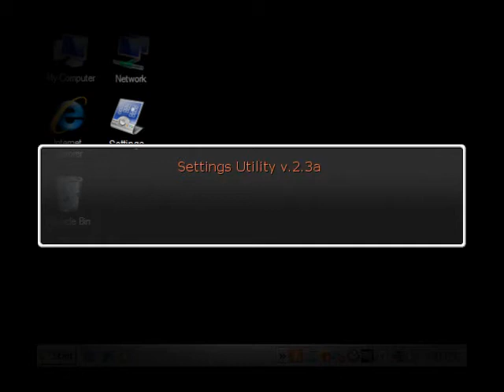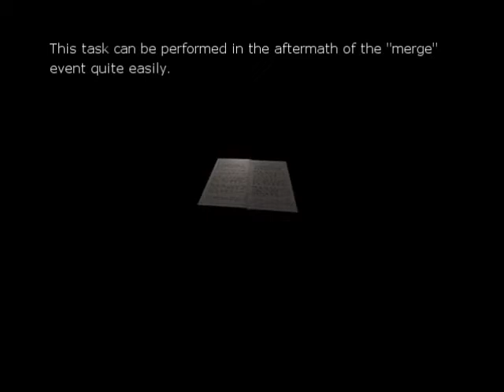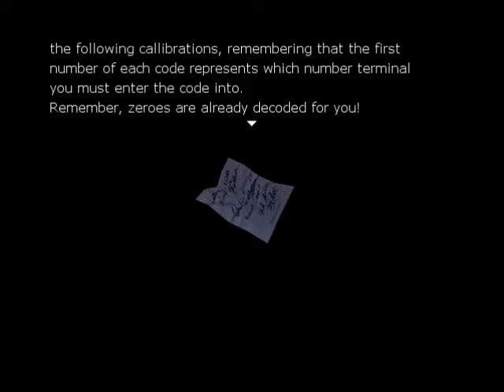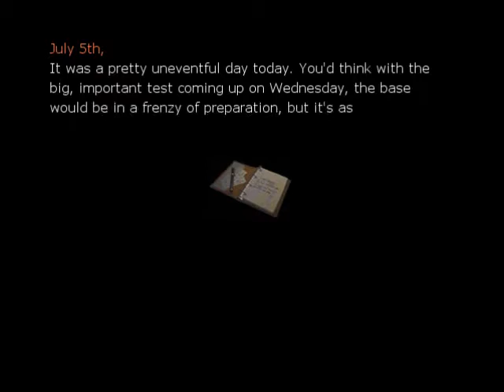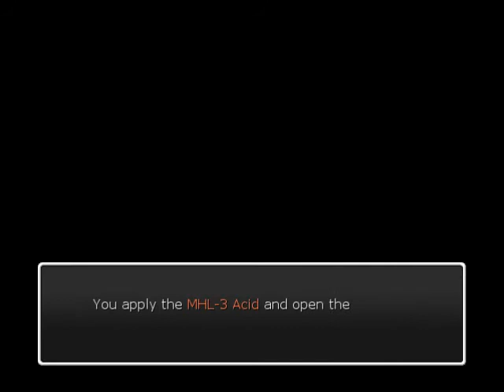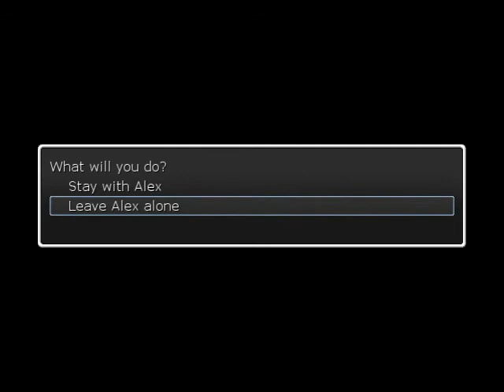【Let's Play】One Night - Part 4 - Bye, Alex. :c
Rendering in HD takes forever. I don't think I will anymore. I can't see a significant different between the two when I record them anyway. lol But yeah. I replayed the game and everything, but turns out that the glitch was fixed. c:
Also, again, I apologize for all the cuts and the lack of being heard over the game audio. I haven't changed any of my audio settings since last time. I don't know why it was loud regardless. I think the next part will be the last, though. c: